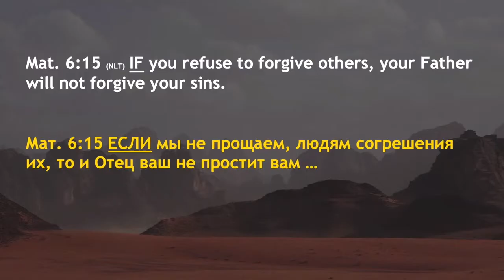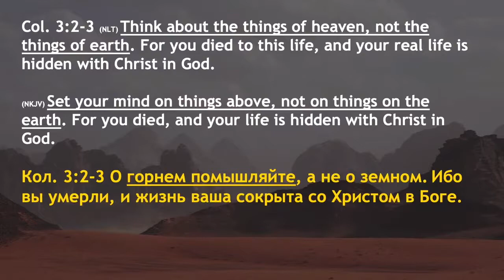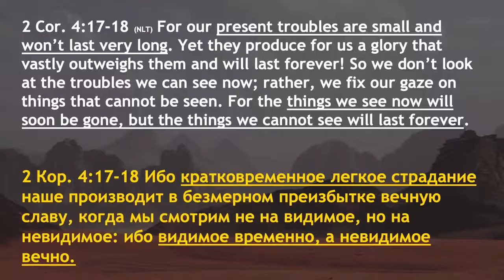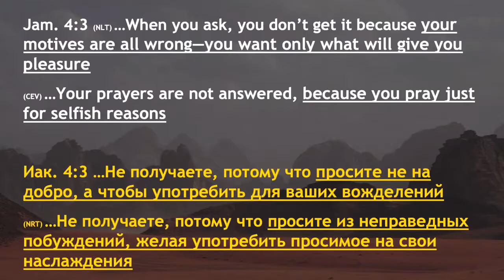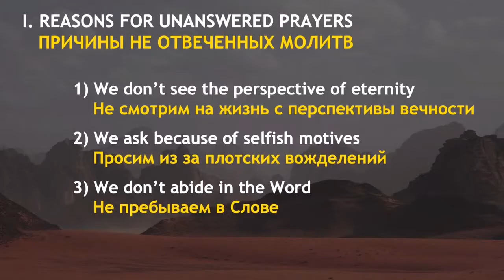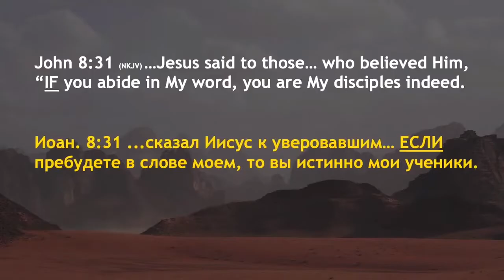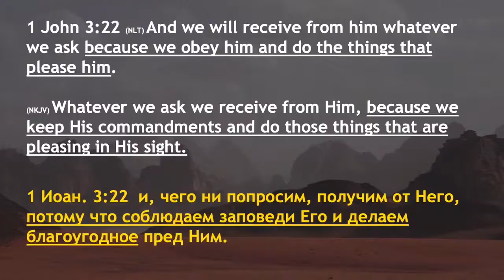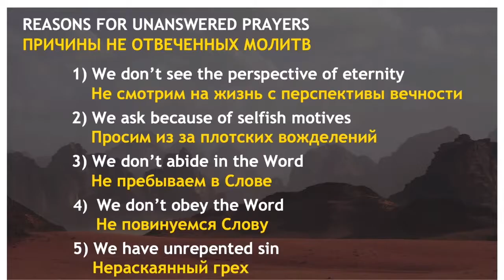Причины неотвеченных молитв - пастор Богдан Бондаренко | Common Ground Camp | 2023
Проповедь пастора Богдана Бондаренко "Причины неотвеченных молитв" произнесена 23 июля в молодежном лагере Common Ground Camp | 2023